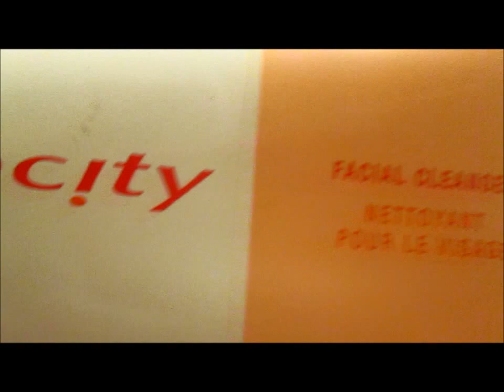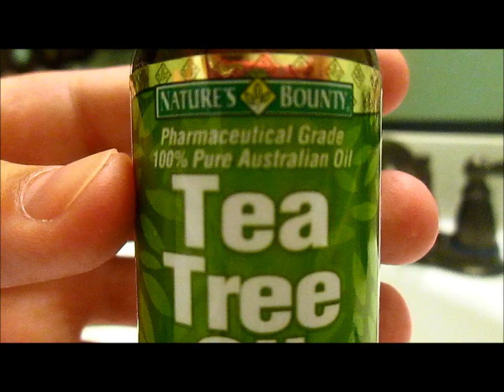My Morning Routine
My everyday morning routine.